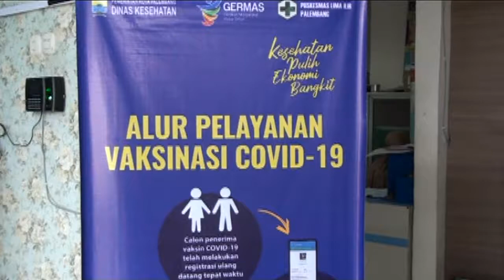Masyarakat Sudah Sadar Akan Manfaat Vaksin Covid 19